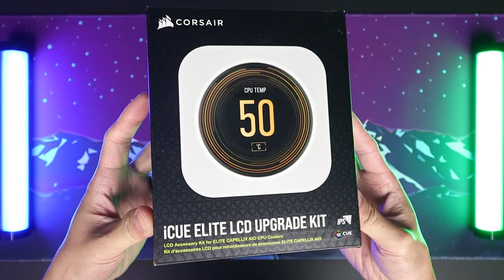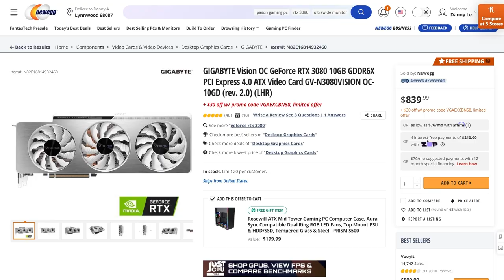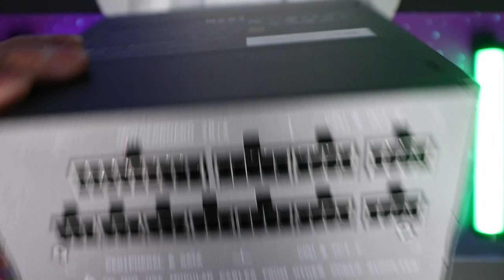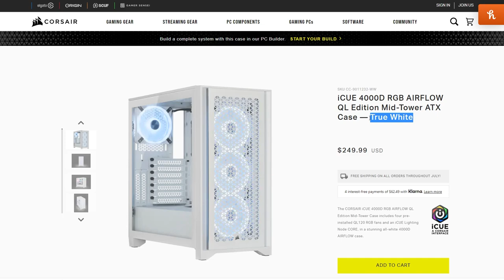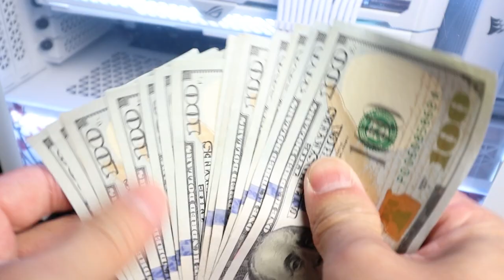He TRUSTED me with $3500 to build his new PC...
Mailing Address:
Danny Le